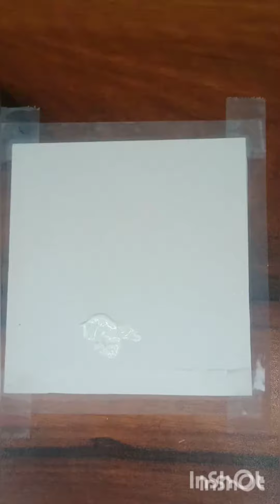2 easy scenery ideas 🤩